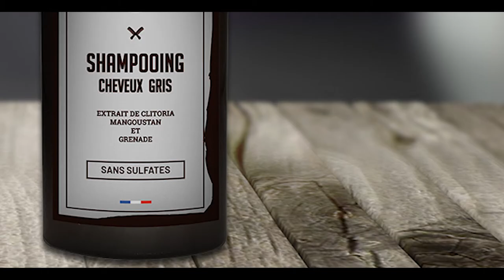Lancement des 3 Shampooings - Man's Beard